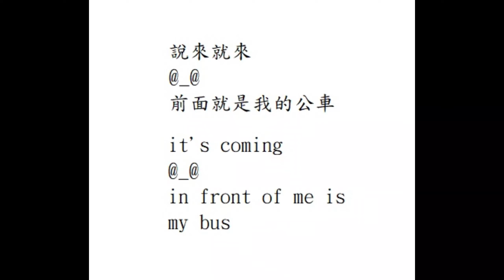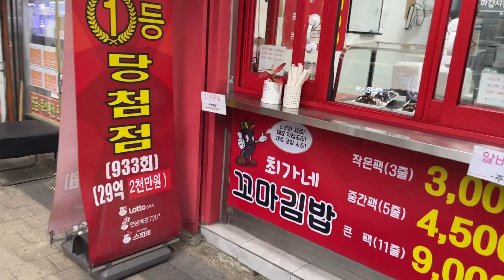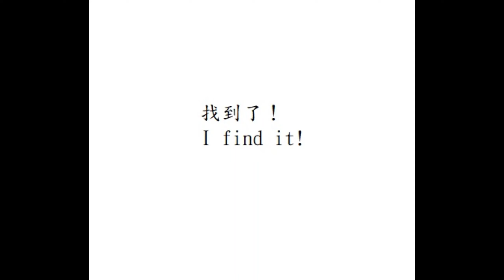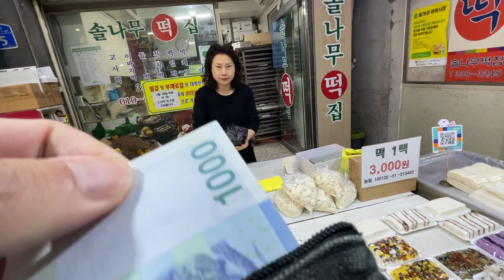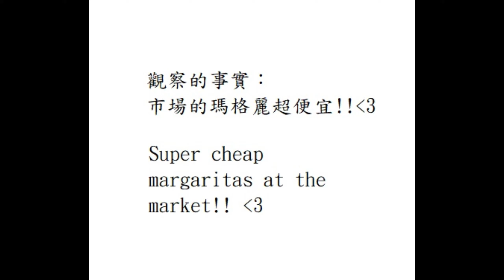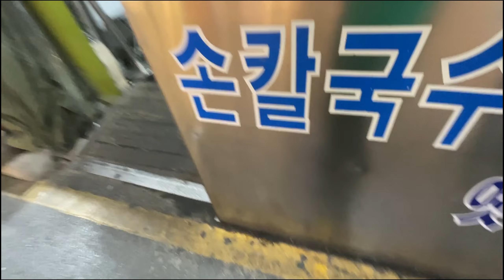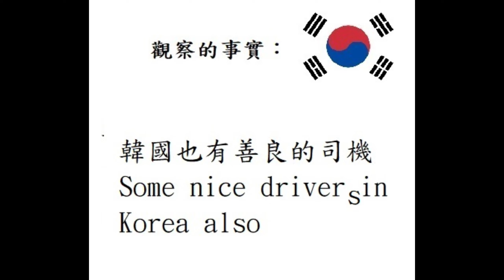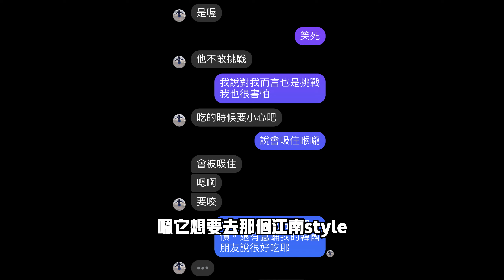[首爾觀察日記]D2-3 ((望遠市場走一回))炸醬麵！let's walk! 走一走。韓國首爾2023 美食 Vlog Seoul Observation Diary#서울관찰일기#自助旅行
00:00 開場
00:02 還是開場

炸醬麵!
氣象說要下雨整天，結果沒下。真幸運！
這天上半場挑戰完明洞跟南大門市場，
下半場來到望遠市場，我快變成市場達人了嗎？

Micky所觀察的獨斷的事實：
13.路邊有會說話的柱子(說明地點?)
14.街上普遍可以看見超酷的滑板車
15.市場裡面的瑪格麗超便宜!
16.韓國的筷子。讓我變成不會用筷子的亞洲人。
17.韓國也是有善良的司機

The weather said it was going to rain all day, but it didn't. so lucky!
After challenging Myeongdong and Namdaemun Market in the first half of the day,
In the second half, I came to the Wangyuan market. Am I about to become a market expert?

Dogmatic facts observed by Micky:
13.There are talking pillars on the side of the road
(Explain location?)
14.Cool scooters are common on the street
15.Super cheap margaritas at the market!!
16.Korean chopsticks.Make me an Asian who can't use chopsticks.
17.Some nice drivers in Korea also.

嗨，三百壯士好！歡迎回到Micky頻道，
今天我將帶領大家展開一場韓國首爾的冒險之旅！
是的，我們被病毒荼毒多年。
現在終於可以揮別我們多年的宅家生活，跳上飛機，讓我們的足跡踏遍首爾的大街小巷。
首爾，這個充滿魅力的城市，不僅有令人垂涎欲滴的美食，
還有令人目眩神迷的購物天堂。
不過，我可是 No plan man!
故事到底怎樣發展下去？
請看我的首爾觀察日記影片吧！

안녕하세요, 300명의 영웅 여러분! Micky 채널에 다시 오신 것을 환영합니다. 오늘은 대한민국 서울에서 모험 여행을 안내해 드리겠습니다! 예, 우리는 수년 동안 바이러스에 시달렸습니다. 이제 우리는 집에만 있던 세월과 작별을 고하고 비행기에 올라타 서울의 거리와 골목길에 우리의 발자취를 남길 수 있게 되었습니다.
매력 넘치는 도시 서울은 군침이 도는 먹거리뿐 아니라 눈부신 쇼핑의 천국이기도 하다. 하지만 난 노플맨이야 스토리 전개는? 제 서울관찰일지 영상도 많이 봐주세요!
こんにちは、三百勇士です！ミッキー チャンネルへようこそ。今日は、韓国のソウルでの冒険旅行にご案内します。はい、私たちは何年もウイルスに悩まされてきました。今、私たちは家にいる何年にもわたる生活に別れを告げ、飛行機に飛び乗って、ソウルの通りや路地に足跡を残すことができます。
おいしい食べ物だけでなく、魅力的なショッピング パラダイスもある魅力あふれる都市、ソウル。しかし、私はノープランマン! ストーリーはどのように展開していくのでしょうか?私のソウル観察日記動画をご覧ください！

歡迎光臨！這是大腸麵線患者Micky的個人頻道。(&Liquor)
在後半段的雜談人生中，有個人獨斷的價值觀及時事探討。
不時有一些發酒瘋的搞笑內容，以及屬於台灣生活紀錄的碎片🇹🇼
最後，與AI相關的MA100，則是頻道的最新長期企劃！敬請期待～

[首爾觀察日記]D2-3 ((望遠市場走一回))炸醬麵！let's walk! 走一走。韓國首爾2023 美食 Vlog Seoul Observation Diary#서울관찰일기#自助旅行#望遠市場#망원시장